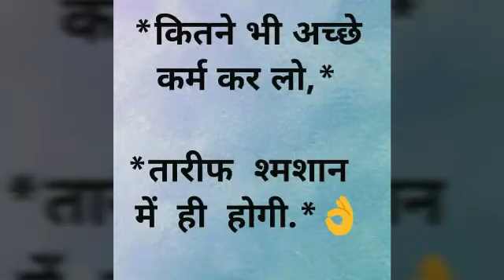Janm aur mratyu par adhikar Ishwar ka, Karm v Dharm par adhikar Insan ka... Kavi & Singer